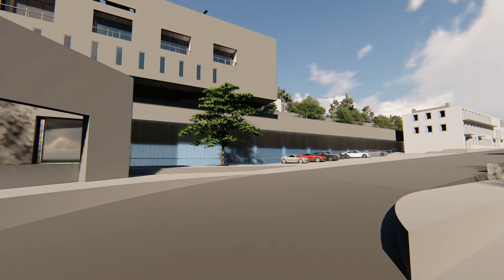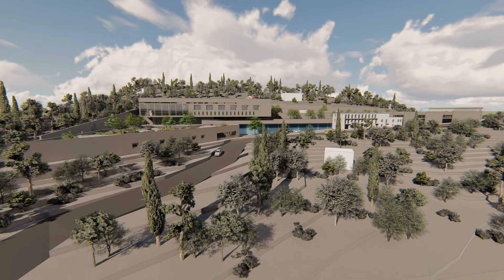Cancer clinic and research center in Kymi Evia - Kaleris Aristotelis - Architecture diploma thesis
Diploma thesis: Cancer clinic and research center in Kymi Evia

Student: Kaleris Aristotelis
Supervisor: Ioannis Zachariadis

National Technical Univercity of Athens, September 2020

Abstract

The present thesis presents the design of a cancer clinic and a research center in Kymi, Evia. The idea of this dual use program emerged from a dialectical relation to the history of Kymi. Kymi is the birthplace of the famous doctor and cancer researcher George Papanikolaou. In the last few years, the University of Thessaly alongside with the Municipality of Kymi - Aliveri established the «George Papanikolaou Research, Information and Documentation Cancer Institute» based in Kymi. In this direction, the program of this study is a proposal for the expansion of the services of the Institute in the fields of nursing and medical services and applied research.
The project begins with the selection and study of a site owned by the church, which hosted the so-called «Mylonopouleio Ecclesiastical Foundation» during the period 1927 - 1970. The site is distinctive for its steepness, its special geometry, its landmark position at the entrance to the town of Kymi and also for its several architectural fragments that memorize its previous use. The main objective of the presented design inquiry is the transformation of the steep site into a habitable space and how this transformation can be established in order to meet the strict specifications of the envisaged program.

Music from youtube free library: No.5 The Day I Met Her - Esther Abrami

Διπλωματική εργασία: Αντικαρκινικό θεραπευτήριο και κέντρο έρευνας στην Κύμη Ευβοίας

Φοιτητής: Αριστοτέλης Καλέρης
Επιβλέπων: Ιωάννης Ζαχαριάδης

Εθνικό Μετσόβιο Πολυτεχνείο, Σεπτέμβριος 2020

Περίληψη

Η παρούσα διπλωματική εργασία αποτελεί μια μελέτη για τον σχεδιασμό μιας ογκολογικής κλινικής και ενός ερευνητικού κέντρου για τον καρκίνο στην Κύμη Ευβοίας. Η ιδέα για την εγκατάσταση του διπλού αυτού προγράμματος προέκυψε μέσα από ενός είδους διαλεκτική με τον τόπο και την ιστορία του. Η Κύμη είναι η γενέτειρα του μεγάλου γιατρού και ερευνητή του καρκίνου Γεώργιου Παπανικολάου. Πρόσφατα ιδρύθηκε από το Πανεπιστήμιο Θεσσαλίας και τον Δήμο Κύμης – Αλιβερίου το «Ινστιτούτο Τεκμηρίωσης, Πληροφόρησης και Έρευνας του καρκίνου Γεώργιος Ν. Παπανικολάου» με έδρα την Κύμη. Έτσι, το πρόγραμμα αυτής της μελέτης αποτελεί μια πρόταση για επέκταση της εμβέλειας του Ινστιτούτου με την παροχή νοσηλευτικών και ιατρικών υπηρεσιών και την εφαρμοσμένη έρευνα.
Ο σχεδιασμός ξεκινά με  την επιλογή και μελέτη ενός οικοπέδου, ιδιοκτησίας της Εκκλησίας, στο οποίο κατά την περίοδο 1927 – 1970 λειτούργησε το επονομαζόμενο «Μυλωνοπούλειο Εκκλησιαστικό Ιδρυμα». Το οικόπεδο χαρακτηρίζεται από την έντονη τομή του, την ιδιαίτερη γεωμετρία του, την εμβληματική του θέση στην είσοδο του οικισμού καθώς και από τα αρκετά αρχιτεκτονικά θραύσματα, μνήμες της χρήσης του οικοπέδου στο παρελθόν. Ο κύριος προβληματισμός που διατρέχει την σχεδιαστική αυτή έρευνα αφορά στο πώς η τομή του εδάφους μεταμορφώνεται σε κατοικήσιμο χώρο αποκτώντας όψη και με ποιόν τρόπο μέσα σε αυτή την τομή μπορεί κανείς να εγκαταστήσει ένα τέτοιο πρόγραμμα εξασφαλίζοντας τις ιδιαίτερες και αυστηρές απαιτήσεις του.

Μουσική από την ανοιχτή βιβλιοθήκη του youtube: No.5 The Day I Met Her - Esther Abrami